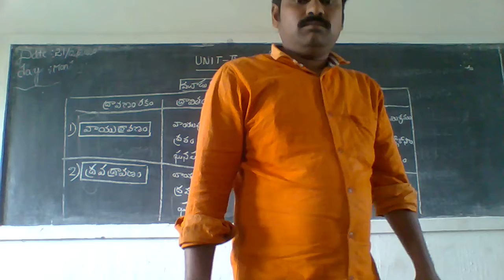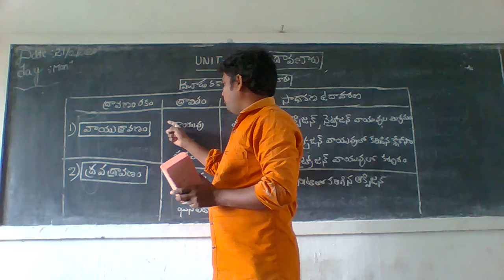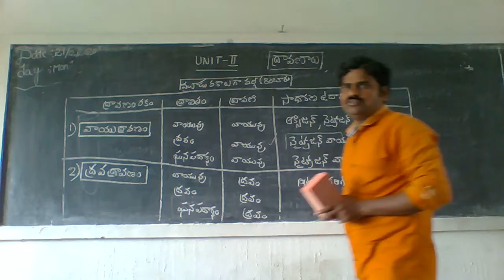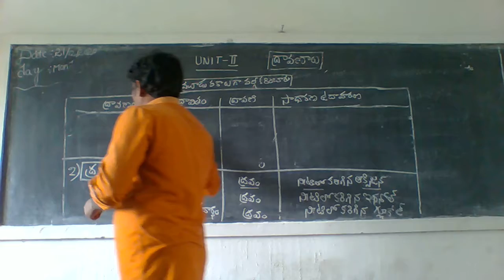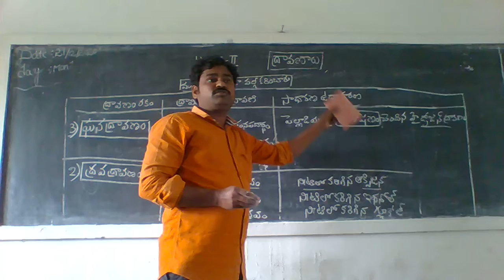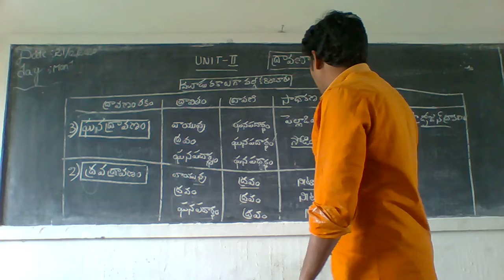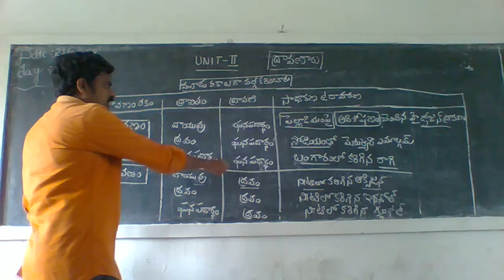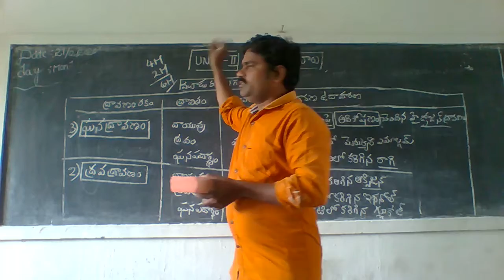CHEMISTRY UNIT 2 DRAVANALA VARGIKARANA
MPC@BIPC